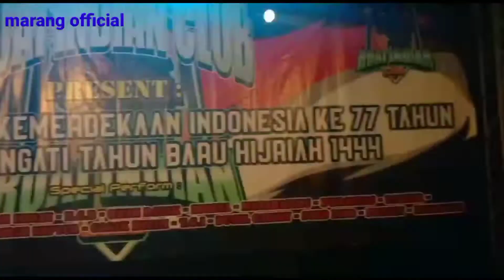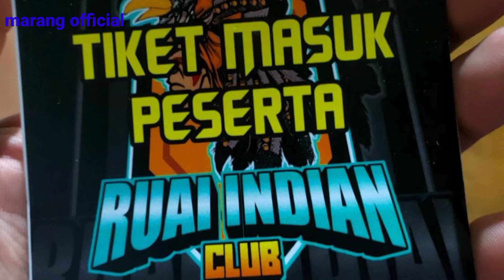RAJAWALI INDIAN LODOYO menari bersama cruw RUAI dan cruw PANTHERA menyambut kemerdekaan RI ke 77 th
assalamualaikum wr wb marang official kali ini sedang ngevlog tarian indian apache menyambut kemerdekaan RI ke 77 th bertempat didesankunir Srengat Blitar.INDIAN RAJAWALI LODOYO sedang menari indian apache bersama group RUAI INDIAN dan group INDIAN PANTHERA terimakasih untuk sportnya dan pak romi mangku langit...cruw etnik ngunut dan cruw gagak hitam dan group lainnya 🙏🙏🙏semoga tetap semangat berkarya dan kompak...salam silaturahmi 🙏🙏🙏
rajawali indian lodoyo...,.
 juga menyewakan kostum indian apache untuk acara karnaval kirab budaya dll
-dewasa
-anak anak